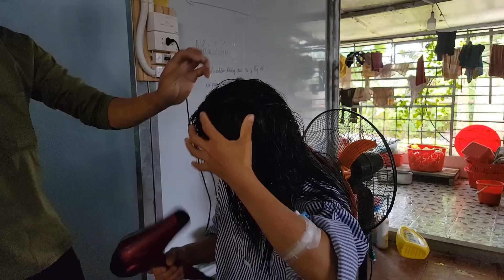Daily The kind man took care of Kim in the hospital and took Duyen to school every day.